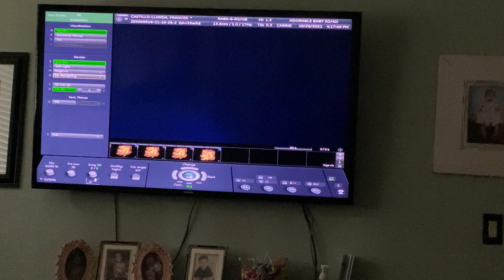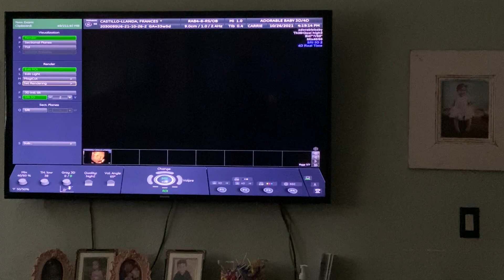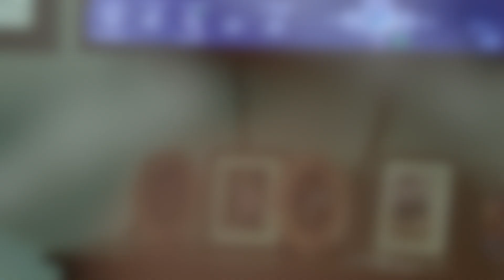Adorable Baby 3D/4D Ultrasound at 35 weeks Pregnant| First Time Parents | House of CasLla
Sharing our 3D/4D ultrasound at Adorable Baby! So excited we got to see baby girl's features... Mommy's chin, Daddy's lips, and 50/50 on our noses :) Soooo cute!